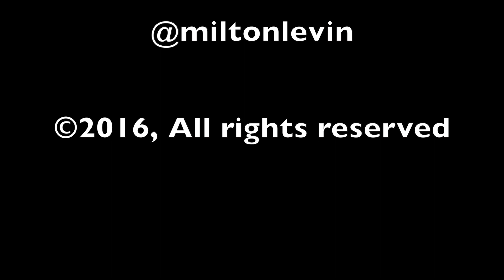2016 Fall Mansfield Pup Crawl Movie by Milton Levin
2016 Fall Mansfield Pup Crawl Movie by Milton Levin